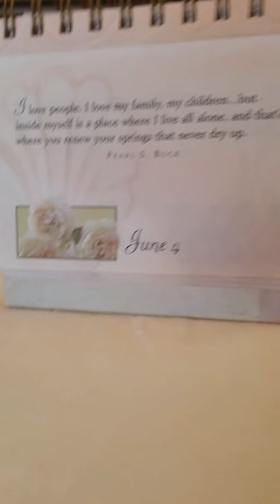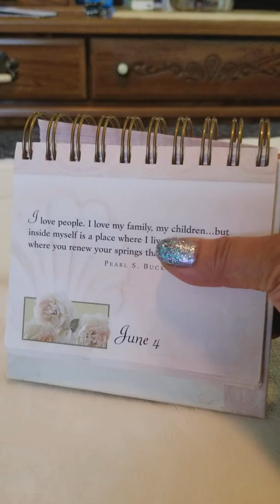Video 16: What did I do today? Haul and chat.